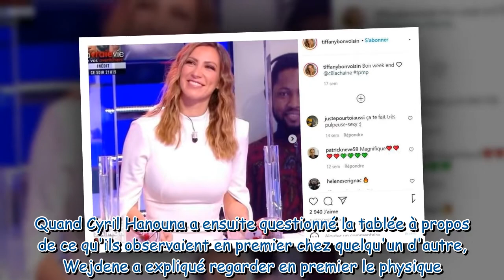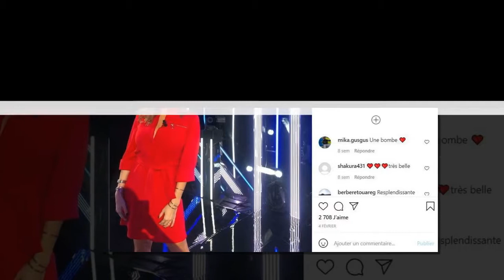TPMP : Tiffany Bonvoisin parle de son couple avec un sexagénaire